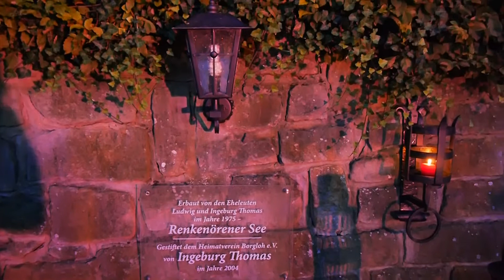Seefest 2016 - Renkenörener See - Borgloh - Osnabrücker Land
Impressionen vom Seefest, Feuerwerk, Livemusik mit Mersey Sounds, Samstag 3. September 2016.